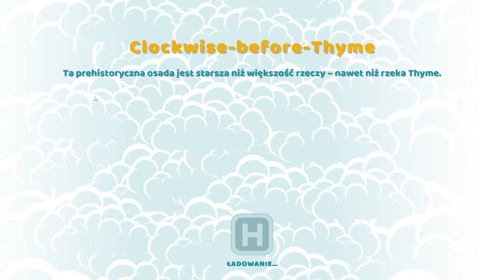Two Point Hospital [PL] Dodatki - Odcinek 1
Rozpoczynamy odkrywanie dodatków do gry Two Point Hospital. Oczywiście przez przypadek ograliśmy już jeden z nich...

Podróże w czasie!
Clockwise-Before-Thyme - rozpoczynamy!